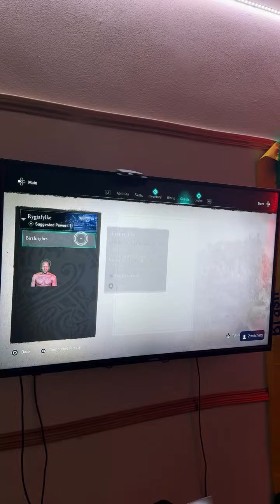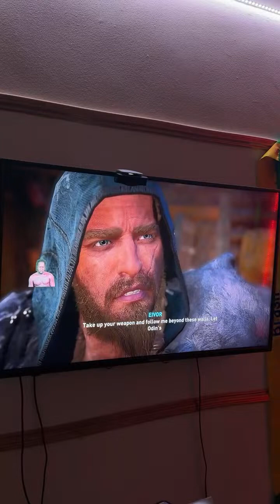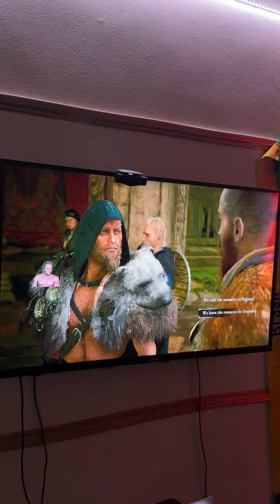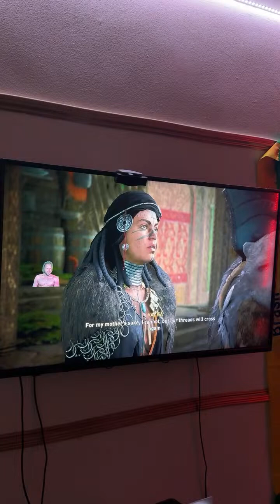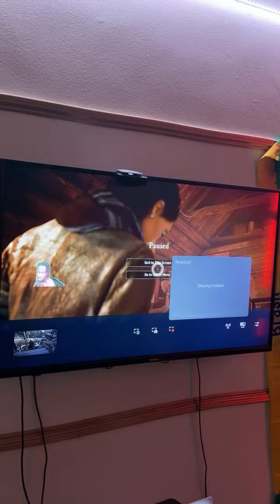ASSASSIN'S CREED VALHALLA PS5 | Dr Kizomba